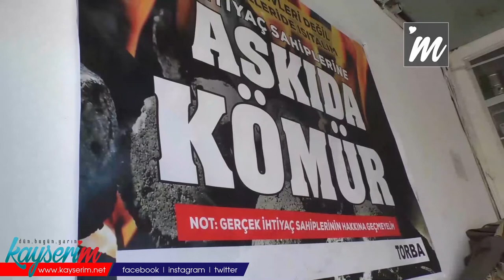‘Askıda Kömür’ Uygulaması Başlatıldı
KAYSERİ, (BGC-ÖZEL HABER) – Kömürcü esnafı Halis Cimşit, soğuk kış günlerinde ihtiyaç sahipleri için kendi dükkanında ‘askıda kömür’ uygulaması başlattı.

Kayseri’nin Melikgazi ilçesinde bir işletme tarafından uygulamaya konulan ’askıda kömür’ uygulaması, alan el ile veren eli buluşturuyor. İhtiyaç sahipleri aileler, hayır yapmak isteyen kişiler tarafından parası ödenen kömür alarak evinin ısınma ihtiyacını karşılayabiliyor. İşyeri sahibi Halis Cimşit, uygulama hakkında bilgi verdi.

Havaların soğuduğun belirten Cimşit, kömürdeki fiyat artışı nedeniyle alamayan insanların olduğunu söyledi. İhtiyaç sahibi kişilerin ısınma giderlerine katkı sunmak amacıyla ‘askıda kömür’ uygulaması başlattıklarını belirten Cimşit, “Kampanyaya katılmak isteyen arkadaşlar varsa buraya gelip kömür yardımı yapabilirler. Eğer kömürleri yoksa para yardımı da yapabilirler. Biz de bu mahallenin 50 senelik sakinleri olarak, kendimin de bir dönem muhtarlık yaptığımdan dolayı kimin nasıl durumda olduğunu biliyorum. Bunları hak sahiplerine ulaştıracağız” şeklinde konuştu.

‘YARDIM EDECEK HERKESİ BEKLİYORUZ’

Hayır yapmak isteyenlerin adresler ya da telefon numarasından kendilerine ulaşabileceğini belirten Cimşit, “Melikgazi ilçesi, Esenyurt Mahallesi, Kartal Bulvarı, Erciyes Caddesi No: 146 adresinde faaliyet gösteriyoruz. Bize ulaşmak isteyenler 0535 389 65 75 telefondan da kampanyamız hakkında bilgi alabilir.” diye konuştu.

Battalgazi, Karacaoğlu, Küçük Ali ve Esenyurt Mahallelerinde oturan ihtiyaç sahiplerini bildiğini anlatan Halis Cimşit, yardım edecek herkesi beklediğini sözlerine ekledi.